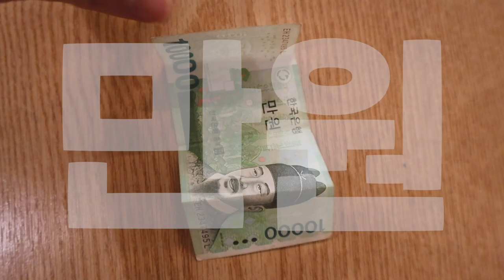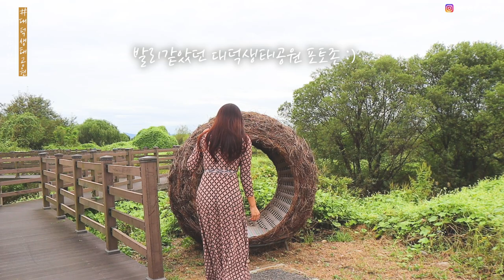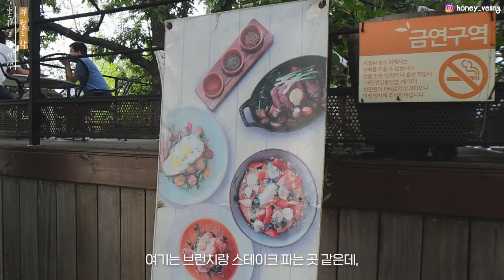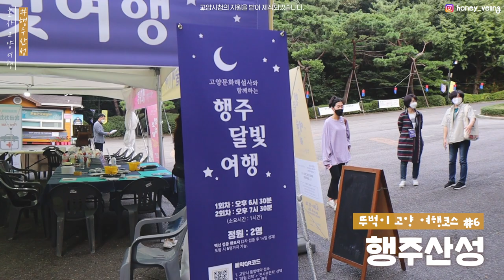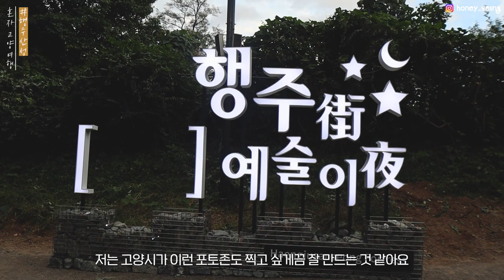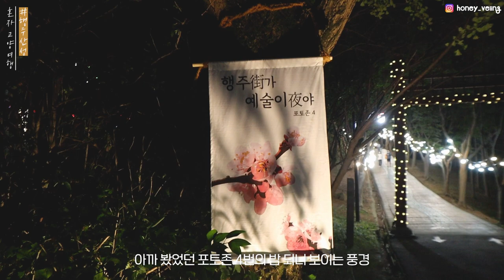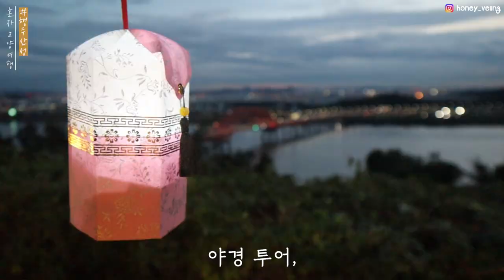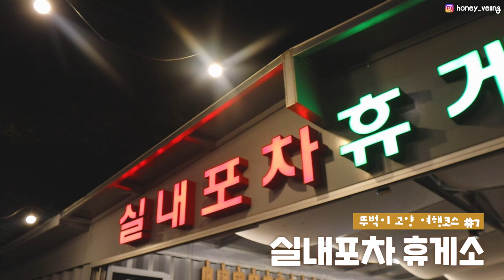단 돈 만원만 들고가도 되는 서울근교여행 (고양 가볼만한곳 7)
혼자여도 뚜벅이여도 만원만 있어도 가능한
오늘 소개해드린 여행지 🐱

지금 가면 코스모스 너무 예쁘게 펴져있어요,
10월 주말 경기도 고양 여행 어떠신가요 :)

00:15 시작
00:30 오전 시티투어 (2,000원, 백신 1차 접종 시 1,000원)
00:46 뚜벅이 고양 여행코스 1
02:22 뚜벅이 고양 여행코스 2
03:36 뚜벅이 고양 여행코스 3
04:04 뚜벅이 고양 여행코스 4
05:15 뚜벅이 고양 여행코스 5
06:04 뚜벅이 고양 여행코스 6
11:09 뚜벅이 고양 여행코스 7

*고양 시청의 지원을 받아 제작 된 영상입니다.